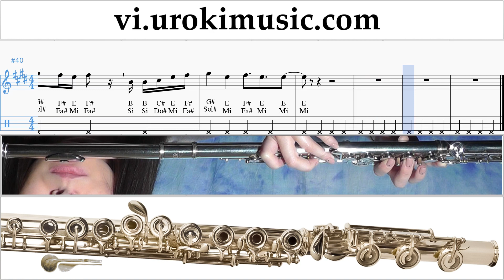Học Thổi Sáo Camila Cabello - All These Years Nốt Nhạc Bài Hát um-ih687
Học Thổi Sáo Camila Cabello - All These Years Nốt Nhạc Bài Hát um-ih687 Hãy viết trong các ý kiến, làm thế nào để làm cho bài học hữu ích hơn cho bạn?